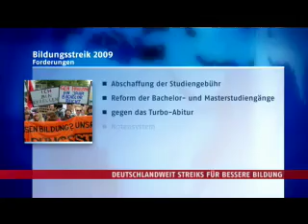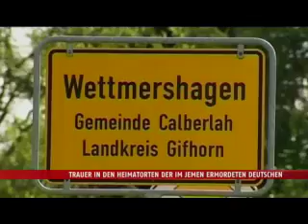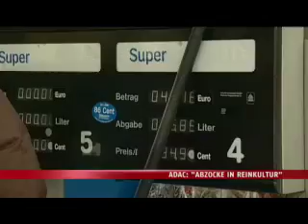N24 News vom 17 06 2009 um 20 Uhr